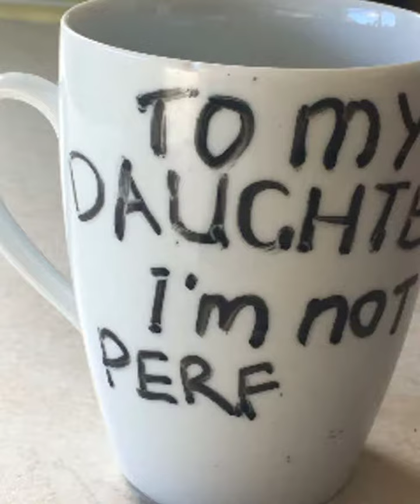The Perfect Daughter Mug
I created this to fix the broken relationships between fathers and daughters.